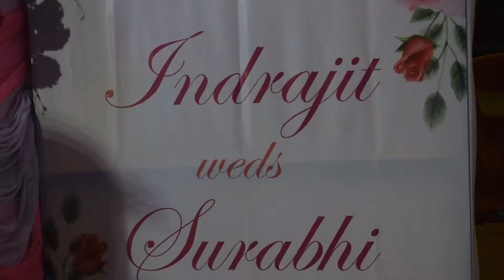INDRAJIT WEDS SURABHI BENGALI WEDDING HIGHLIGHTS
Bengali wedding highlights Indrajit and Surabhi. Wedding on 16th February 2022.

Bengali weddings are traditionally in four parts: the bride's Gaye Holud, the groom's Gaye Holud, the Biye, and the Bou Bhaat. These often take place on separate days. The first event in a wedding is an informal one: the groom presents the bride with a ring marking the "engagement", a system that is gaining popularity. This can sometimes be considered Ashirwaad.
This marriage took place between  Indrajit Singh & Surabhi Singha Roy
Wedding rituals: Bor Boron, Potto Basra, Saat Paak, Mala Badal, Subho Drishti, Sampradan, Yagna, Saat Pak (couple), Anjali, Sindur Daan, and Ghomta next day evening Badhu Baran and 3rd day evening, "Reception party'

We do this kind of wedding Photoshoot.

STUDIO SOFTLIGHT Digital Photography Studio & Best Wedding Photographer in Kolkata
46, Santosh Roy Road, James Long Crossing, Beside Nistarini Kali Mandir,
Sakher Bazar, Barisha.

Studio Softlight – a Hi-tech Studio with state-of-the-art digital photography equipment and the necessary infrastructure.
Studio Softlight undertakes assignments in wedding, Pre Wedding, Post Wedding, Kid's Photography, industrial, architecture, interiors & exterior, fashion, and model portfolio photography.
we work with a professional lighting system to give a professional touch. All over INDIA with traveling and accommodation at extra cost.
Established in the year 1995, Studio Softlight is one of the professionally managed photo studios in Kolkata, We are a one-stop shop for all photographic solutions. Our team consists of the best photographers & technicians in Kolkata, having unmatched experience in their field, committed to excellence.

Our Services
Instant Passport Photo
Instant Visa Photo
Instant Photo Print
Photo id Card Lamination
Visiting Card
Photo Lamination
Photo Framing
Wedding Photography
Candid Wedding Photography
Cinematic Wedding Photography
Kids Photography
Pre-wedding Shoots
Drone photography
Exclusive wedding Album
Video editing
Wedding teaser (Traditional & Cinematic)
Youtube Live stream
STUDIO SOFTLIGHT
46, Santosh Roy road.
Sakherbazar, Jameslong Crossing
Barisha, Kolkata-700008

Address
STUDIO SOFTLIGHT
46, Santosh Roy Road, Sakher Bazar, James Long Crossing, James Long Crossing,
Kolkata - 700008,